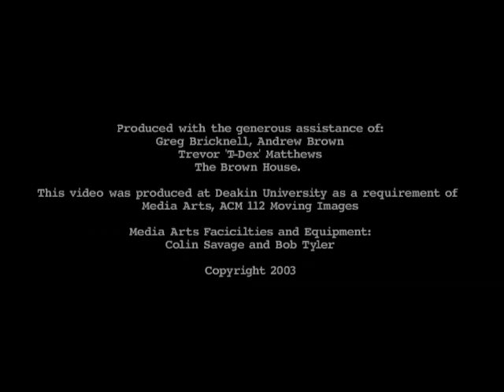How To Be A Rockstar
A film from my first year of film school, circa 2003 - a cynical view on how to 'make it' in the world of rock and roll. Starring the wonderful Greg Bricknell and featuring music by Mighty Tight Find.